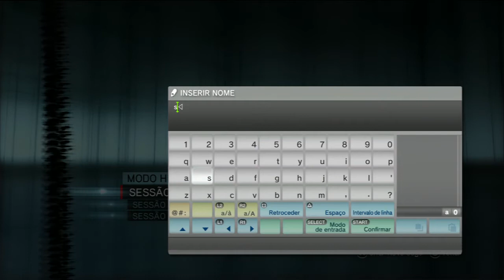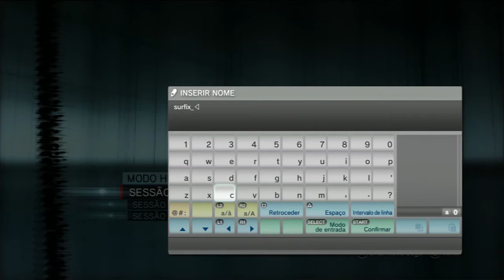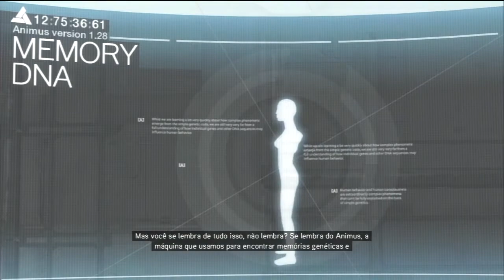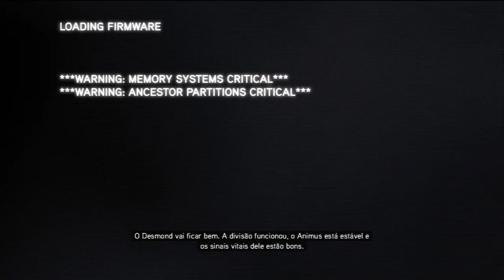Assassins Creed Revelations PT.1 WALKTHROUGH